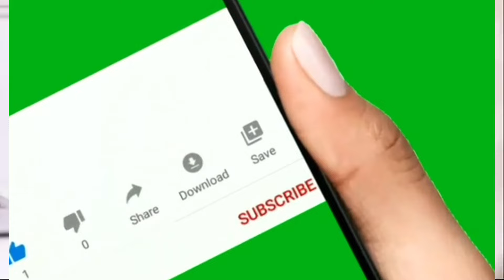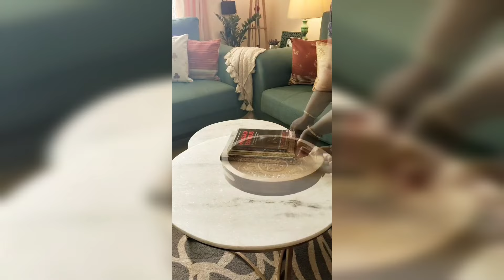Amazon Kitchen And Home Products 2024 | Kitchen Tips | Amazing Kitchen Tools From Amazon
All Amazon Product's links mentioned below 👇

Orange and lemon squeezer link 👇
( paid link )

Car phone holder link 👇
( paid link )

Protein shaker bottle link 👇
( paid link )

Wooden shoe rack link 👇
( paid link )

Kitchen scissor link 👇
( paid link )

Necklace set link 👇
( paid link )

Flower pot stand link 👇
( paid link )

Knee cap link 👇
( paid link )

Plate organiser link 👇
( paid link )

Laundry hook link 👇
( paid link )

Pencil grip link 👇
( paid link )

Toilet seat cushion link 👇
( paid link )

Desk organiser link 👇
( paid link )

Glass jar link 👇
( paid link )

Wooden round serving tray link 👇
( paid link )